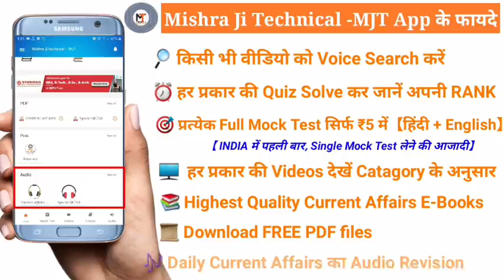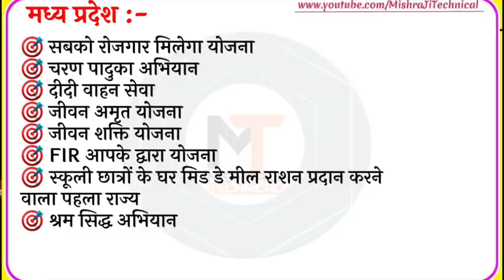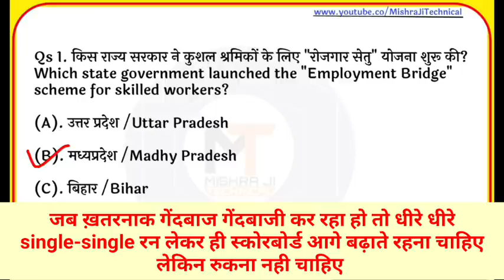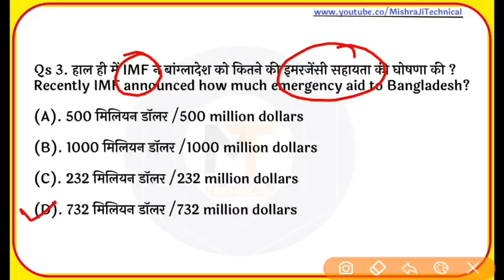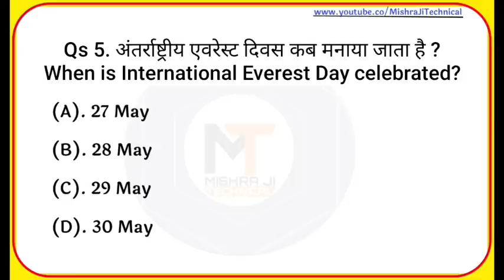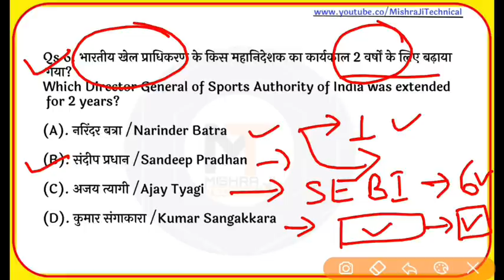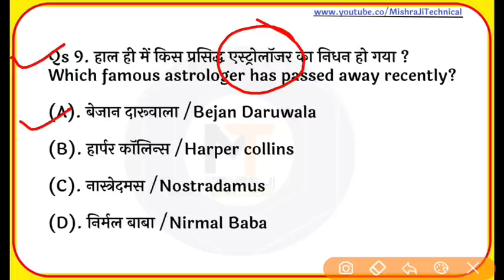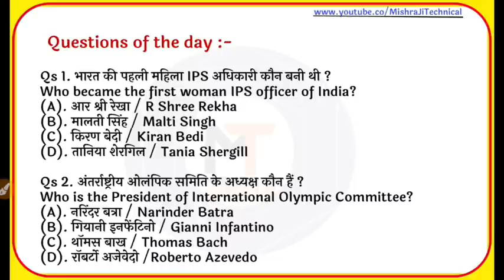31 May 2020 Current Affairs| Daily Current Affairs in hindi| Next Exam Current Affairs|MJT education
31 May 2020 Current Affairs | Daily Current Affairs | Current Affairs In Hindi | Daily Current Affairs | 31 May Current affairs 2020 | Current gk -UPSC, Railway,

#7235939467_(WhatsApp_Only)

17 May Current Affairs
18 May Current Affairs
19 May Current Affairs
20 May Current Affairs
21 May Current Affairs
22 May Current Affairs
23 May Current Affairs
24 May Current Affairs
25 May Current Affairs
26 May Current Affairs
27 May Current Affairs
28 May Current Affairs
29 May Current Affairs
30 May Current Affairs
31 May Current Affairs